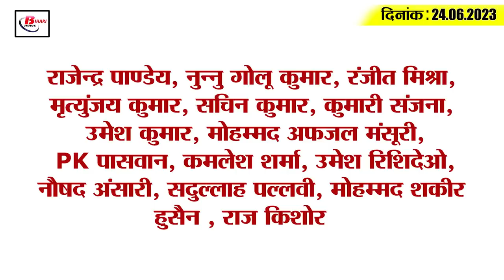Today Bihar Evening breaking news of 24 June on teacher appointment, G-20, Vande bharat,Lalan singh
1. Important information for the appearing candidates of Bihar teacher appointment

2. Bridge sunk once again in Bihar

3. Employment fair will be held on this day in Buxar

4. Akshay Anand Sunny's Bila Sahitya Akademi's Bal Award for Maithili poetry collection

5. Delegates who attended the G-20 conference arrived to visit Nalanda

6. Monsoon graces North Bihar, paddy planting begins

7. Domestic consumers will produce 10 MW electricity by December in Bihar

8. Bihar will get another Vande Bharat train!

9. Former CM Mehbooba Mufti reached Patna Sahib

10. Tejashwi Yadav's big statement regarding CM Arvind Kejriwal

11. Congress's big statement about BJP after the meeting of opposition unity

12. Amit Shah's claim means BJP's defeat: Lalan Singh

13. Jewelery worth crores and lakhs found in IT raid from Minister Vijay Chaudhary's Sal house

14. Mukesh Kumar's statement on selection in the Indian team came to the fore

15. Know what is the rate of petrol and diesel in Bihar today